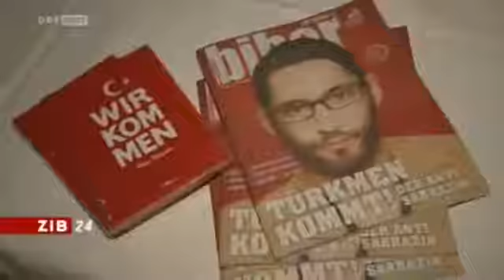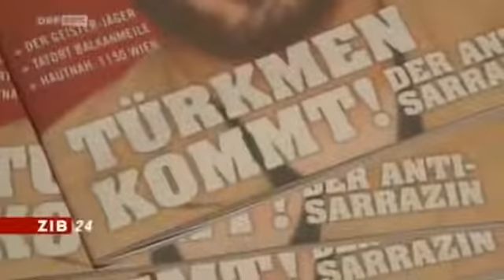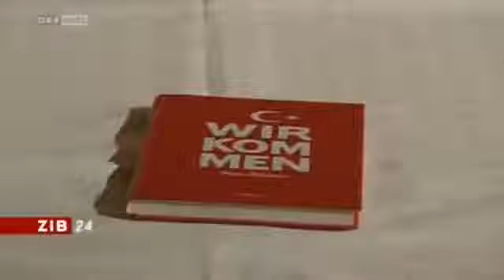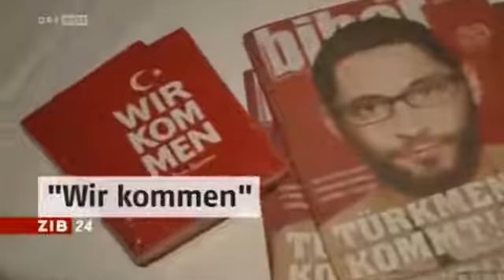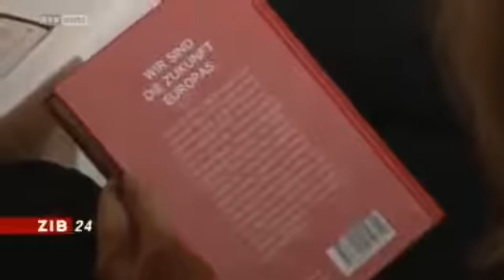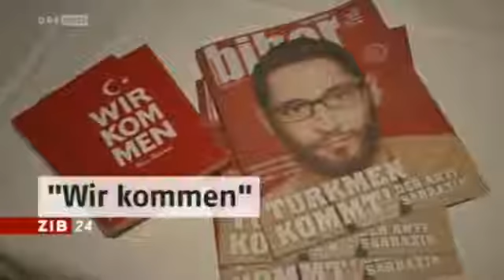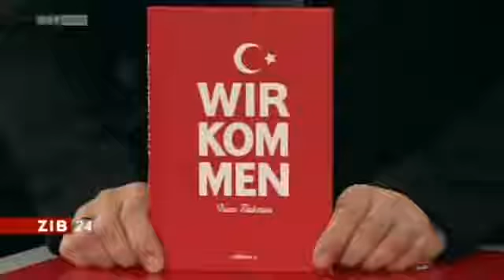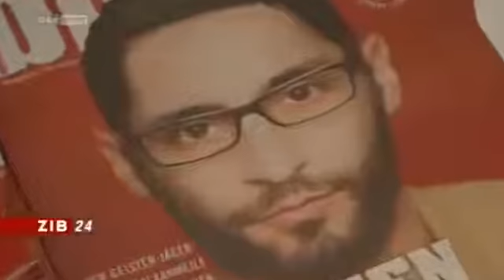Türken: Wir kommen! - Dagmar Belakowitsch-Jenewein (FPÖ), Inan Türkmen, ZiB 24 vom 1.3.201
ZiB 24 vom 1. März 2012, Live-Gespräch zum Buch Wir kommen, zwischen dem Buchautor Inan Türkmen und der FPÖ-Nationalratsabgeordneten Dr. Dagmar Belakowitsch-Jenewein. 1.3.2012.

ZiB 24 vom 1. März 2012, Live-Gespräch zum Buch Wir kommen, zwischen dem Buchautor Inan Türkmen und der FPÖ-Nationalratsabgeordneten Dr. Dagmar . ZIB 24 - Studiogespräch: Dagmar Belakowitsc.

ZiB 24 vom 1. März 2012, Live-Gespräch zum Buch Wir kommen, zwischen dem Buchautor Inan Türkmen und der FPÖ-Nationalratsabgeordneten Dr. Dagmar . ZiB 24 vom 1. März 2012, Live-Gespräch.